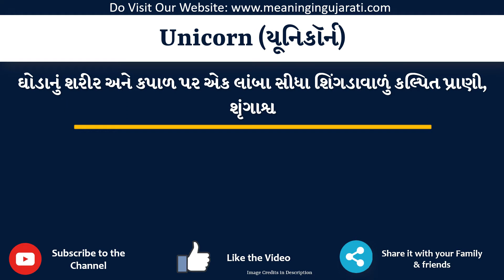Unicorn Meaning in Gujarati | Unicorn નો અર્થ શું છે | Unicorn in Gujarati Dictionary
આ વિડિયો માં તમે Unicorn નો Gujarati માં અર્થ સમજશો અને એની સાથે Unicorn નું pronunciation પણ શિખશો. એટ્લે કે તમે Unicorn ના meaning ની સાથે સાથે એ પણ શિખશો કે Unicorn ને કેવી રીતે બોલાય, Unicorn ને બોલવાની સાચી રીત કઈ છે.

તો બસ એક મિનટ માં શીખો Unicorn શબ્દ ને.

Unicorn ને examples થી સમજીએ